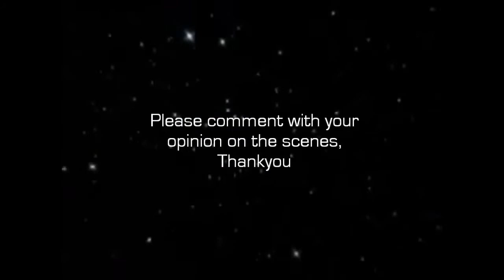Doctor Who | The Caremakers: Preview Clips #2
Two special effects clips for our Doctor Who fan film "The Caremakers", comment and enjoy.